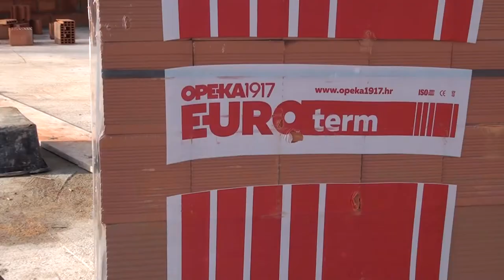Veliki Rastovac - Zidanje Dječjeg vrtića, 6.12.2019. video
Dječji vrtić u Velikom Rastovcu, nakon betoniranja prve ploče 21. studenog 2019. godine, ubrzano raste jer su na redu zidarski radovi a kako izgleda gradilište 6. prosinca gledamo u prilogu.